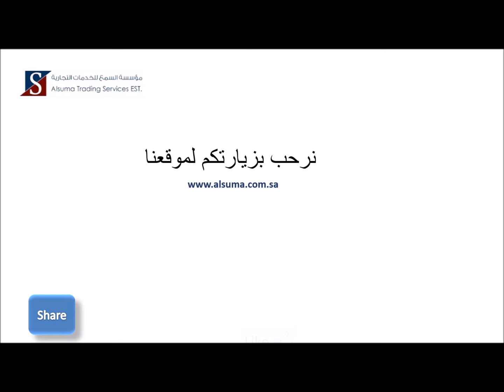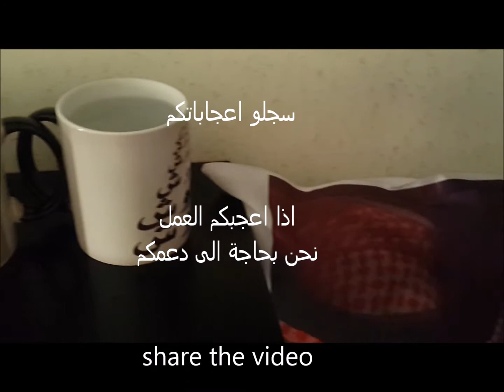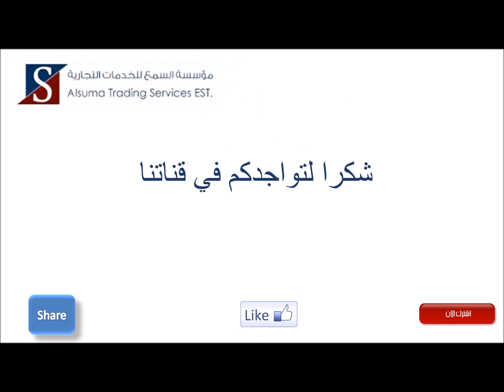طباعة بلوفرات اكواب مخدات مؤسسة السمع للخدمات التجارية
طباعة على الأكواب والتتيشيرتات والبلوفرات والمرايات وأغلفة الجوال والميداليات والقبعات وجميع أنواع الطباعة الحرارية للمناسبات والأفراح مناسبات الزواج مناسبات الخطوبة والمواليد اسماء شعارات صور  قدم لنا فكرتك وسنوقم بالتصميم وعرضه عليك للموافقة
فقط من مؤسسة السمع للخدمات التجارية اسعار لا تقبل المنافية . واسعار خاصة للكميات
نقبل طلباتكم بدون حد ادنى للطلب
تواصلو معنا جوال واتساب  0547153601